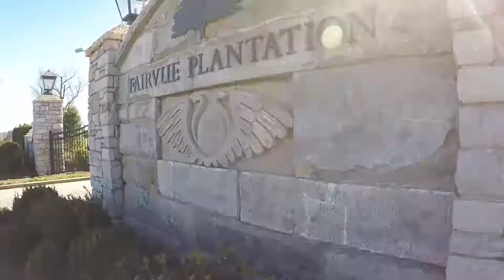Gallatin Building Inspections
Inspector David Lavy brings 30 years of experience in construction to his job as an Inspector for the City of Gallatin.